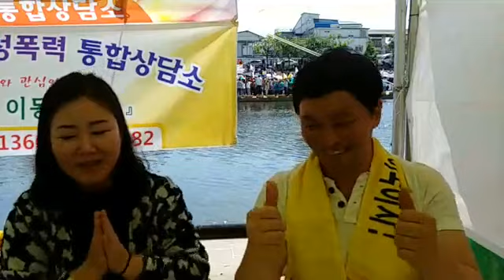난계국악단 이숙미 행정실장 희망 인터뷰_Wishful Interview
184회 희망 인터뷰입니다